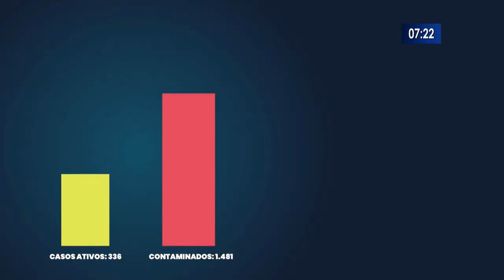Feriadão impacta números do coronavírus